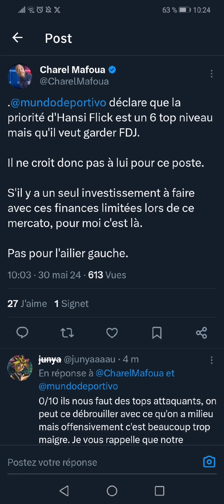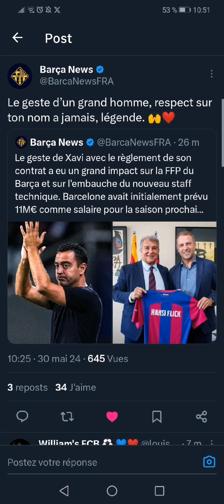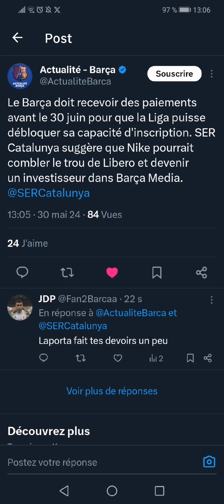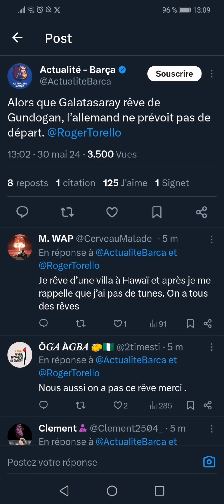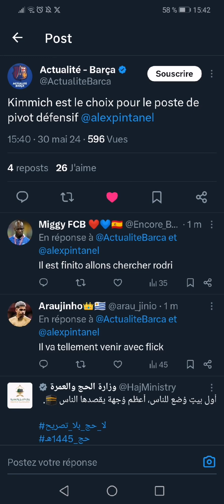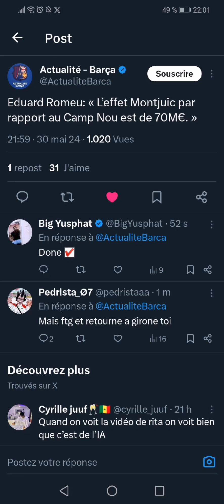30 mai 2024 actualité du Barcelone, accord Nike-barça. Kimmich, nico William